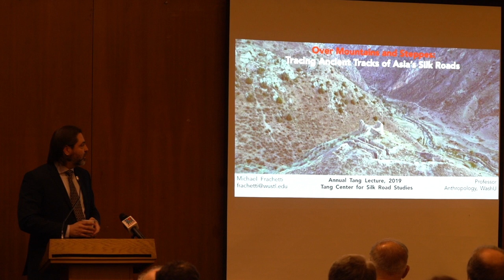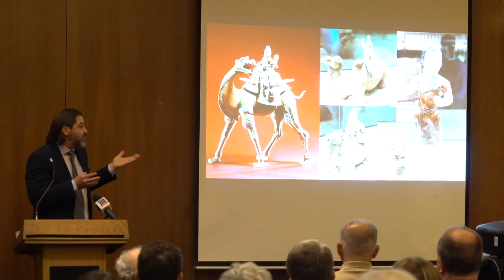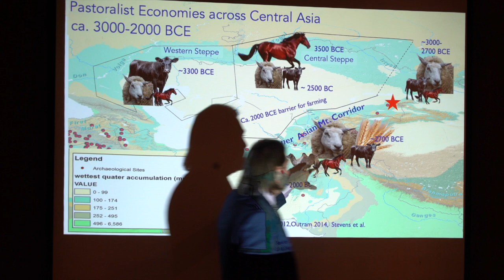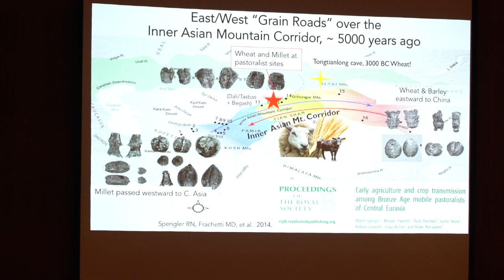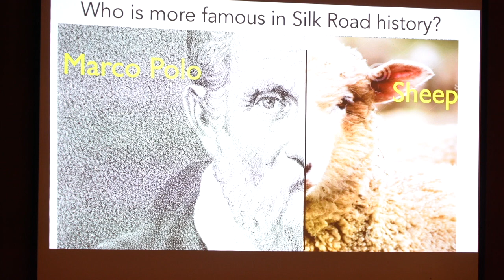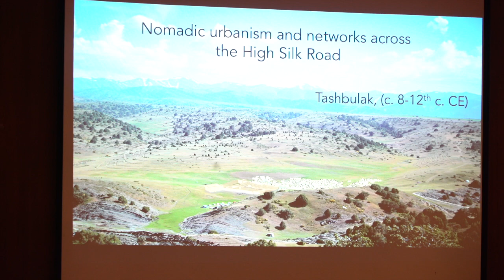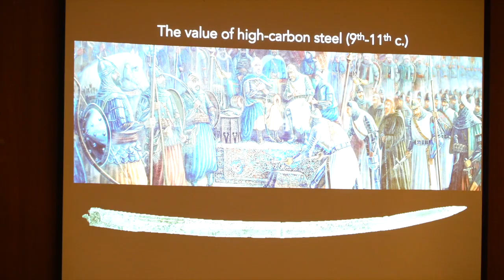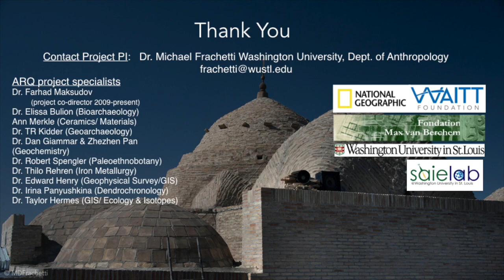Over Mountains and Steppes | Michael Frachetti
For over a century, the Silk Road was depicted by camel caravans crossing barren deserts, transporting exotic commodities to oasis cities across Central Asia and beyond. The harsh grasslands of the Eurasian steppe and the soaring peaks of Inner Asia were seen as barriers to this flow of Asian commerce — risky regions to be crossed quickly or avoided altogether. Yet new archaeological research in the steppes and highlands of Central Asia has suprisingly changed this canonical picture, showing far greater antiquity of human interaction and interregional connectivity than ever known, and tracing the earliest links along the proto-Silk Road to 5000 years old sites in the mountains of Kazakhstan. This paper traces nearly 20 years of archaeological fieldwork by the author, highlighting new site discoveries and the high-tech methods used at sites from the Bronze Age and later historical periods that reshape our understanding the Silk Road from its earliest formation to the time of its decline.

Speaker Bio: Michael Frachetti is Professor of Anthropology at Washington University in St. Louis. His work addresses how economic and political strategies served to shape inter-regional networks across Asia as early as 3000 BC (the Early Bronze Age) and how those networks laid the foundation for the later Silk Roads. He conducts archaeological field research in Eastern Kazakhstan and Uzbekistan. He is the author of Pastoralist Landscapes and Social Interaction in Bronze Age Eurasia (UCPress, 2008) and a forthcoming book entitled Ancient Inner Asia (Cambridge Univ. Press).

Original Event Info:
2019 Annual Tang Lecture: Over Mountains and Steppes: Tracing ancient tracks of Asia’s Silk Roads | Tang Center for Silk Road Studies | November 15 | Alumni House, Toll Room